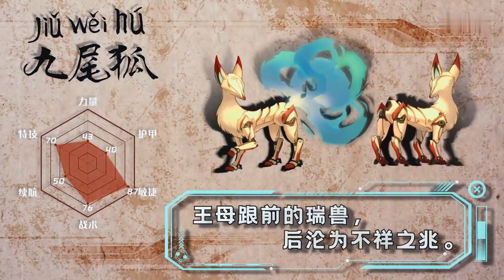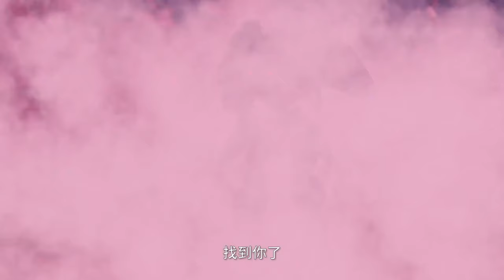Iron Heroes 07